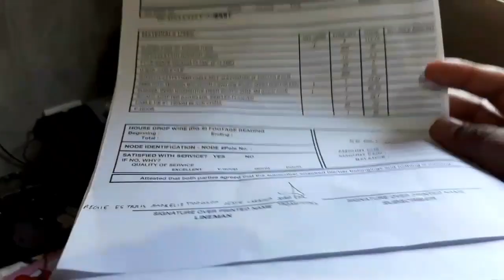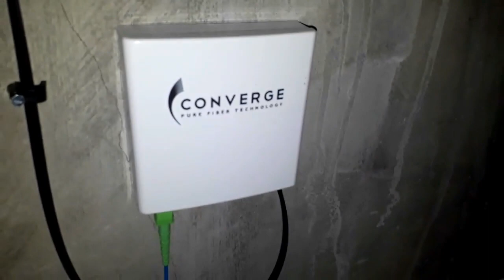Converge Installation Day?/May UnliNet na Me/Benvlog#26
Converge installation day :)

Converge Tortured Test Revealed?